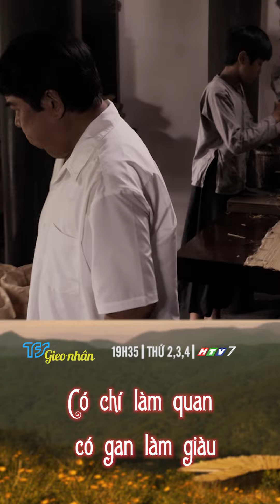PHIM GIEO NHÂN| trích phim| CÓ CHÍ LÀM QUAN- CÓ GAN LÀM GIÀU | một bộ phim của TFS